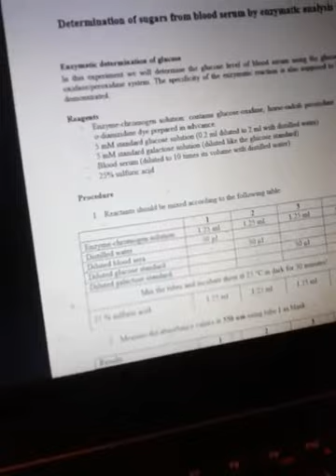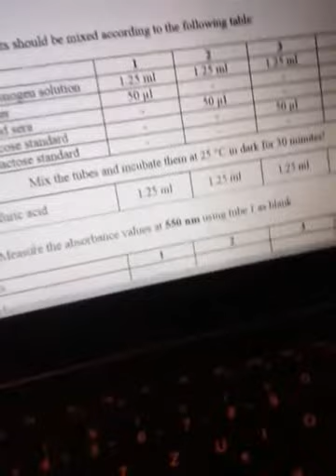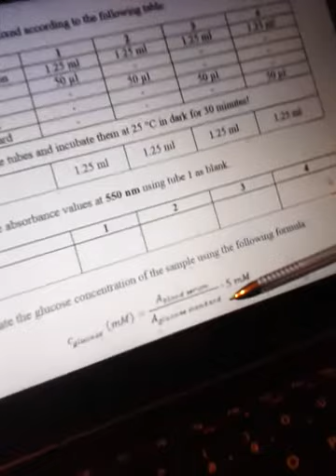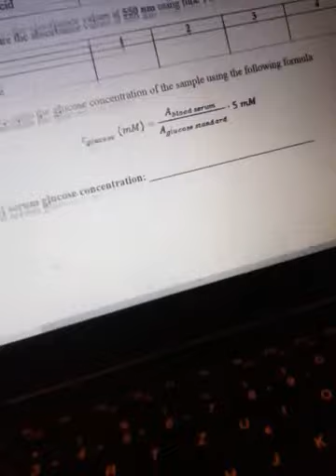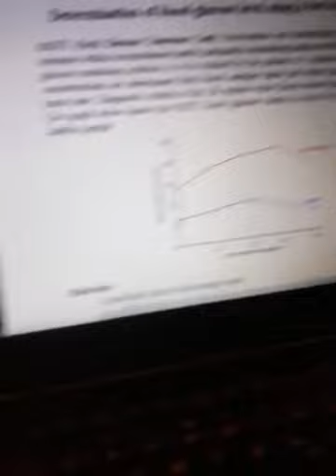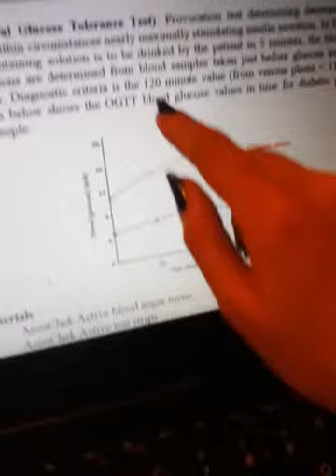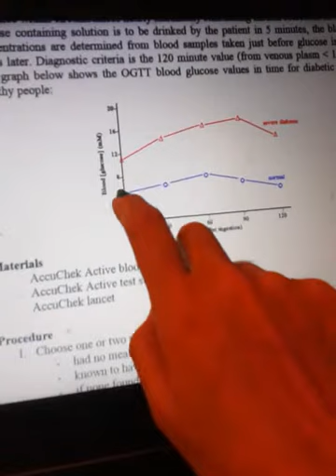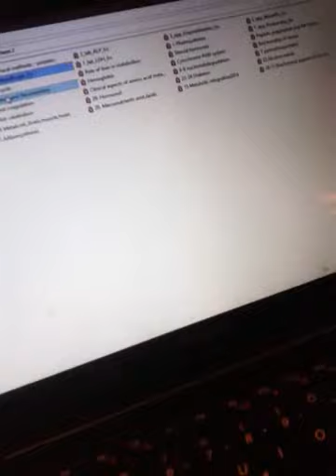Lab blood sugar by enzyme method